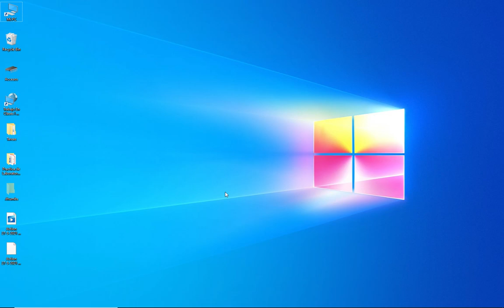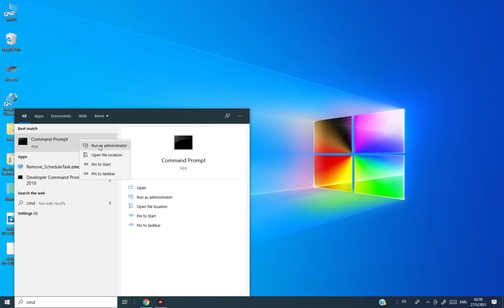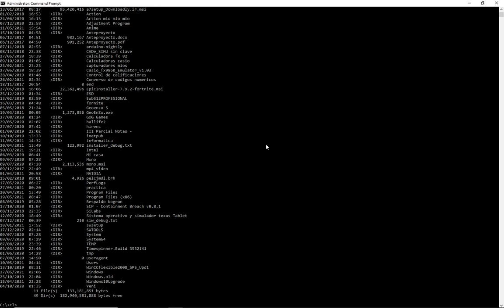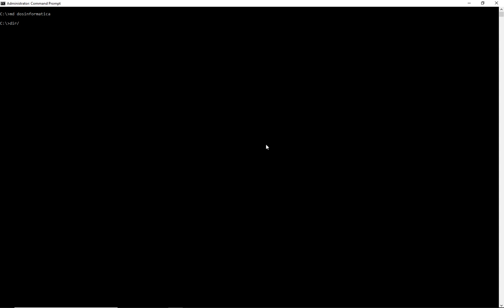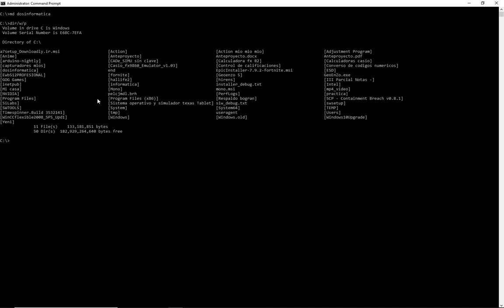Practica de Laboratorio del DOS Episodio 1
Ingeinestrozaedu